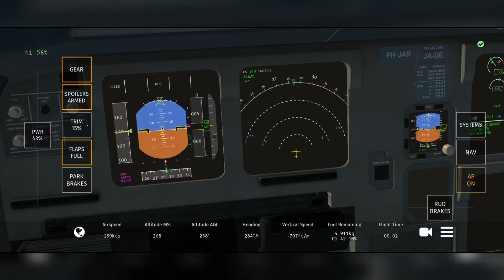Infinite flight|Air canada A321 low visibility landing at KSFO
Replay landing part 2